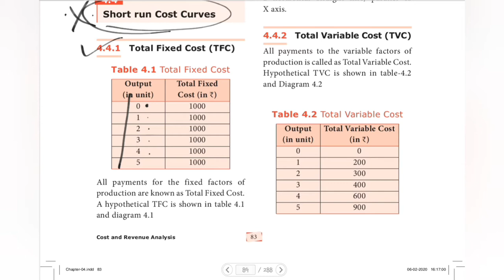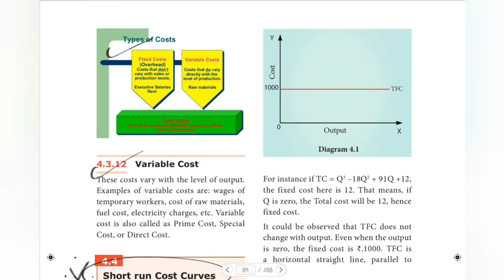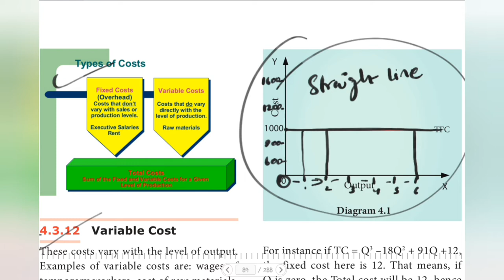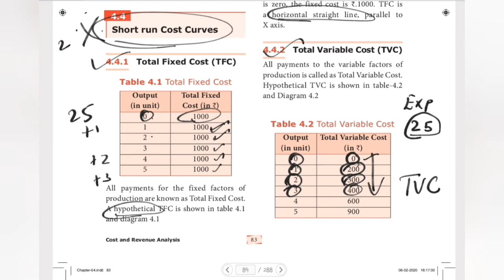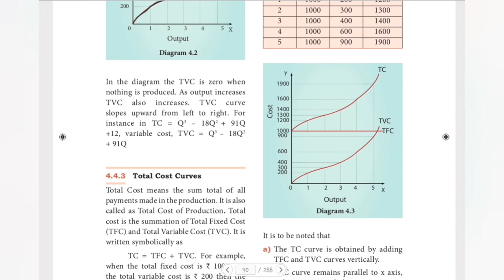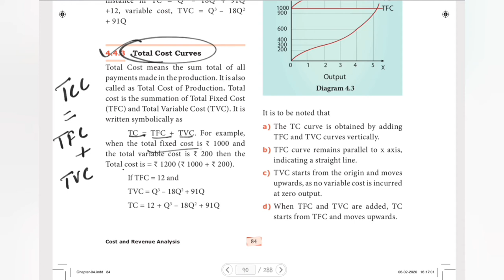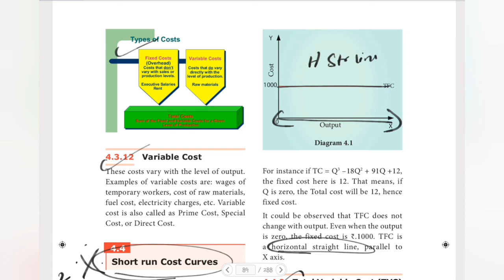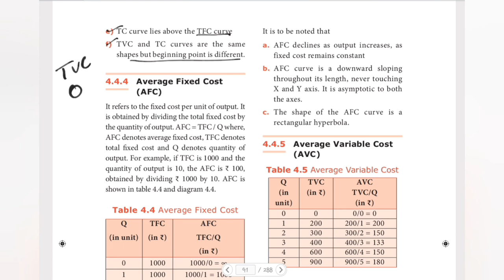TN STATEBOARD 11TH ECONOMICS CHAPTER 4 SHORT RUN COST CURVES PART 1 VIDEO